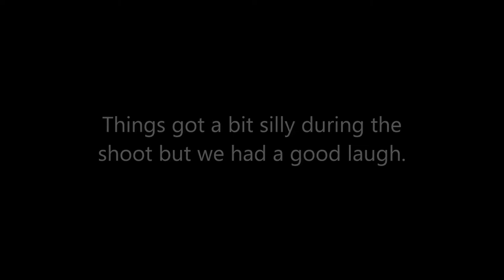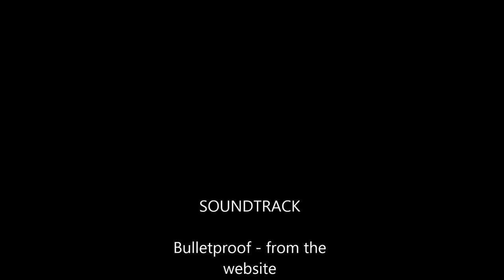Worthing modelling trip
A short vlog of my trip to Worthing to meet with my photographer friend, Peter Lewry, for a couple of photo shoots. I also got to finally meet fellow model, Claire Andrew (Cosmic Starlight).